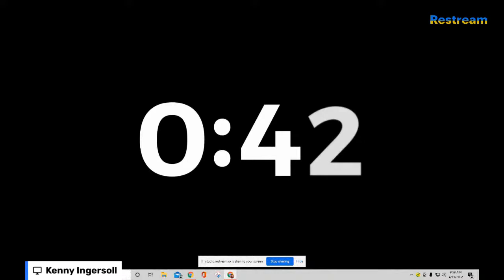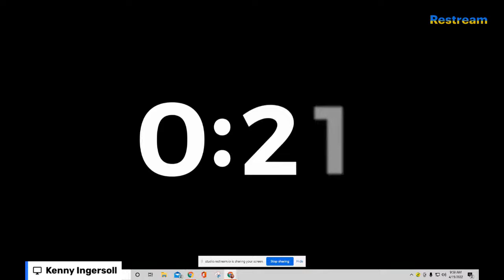Passion, Purpose, and Possibilities with Terry Ingersoll.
We will be discussing adjusting to life in a wheelchair and how you can still fulfill your Purpose.